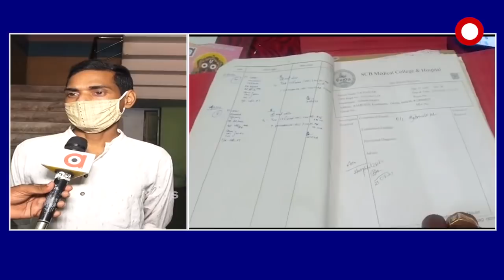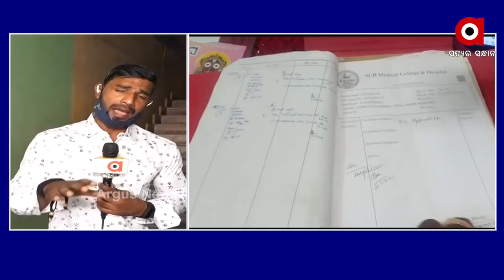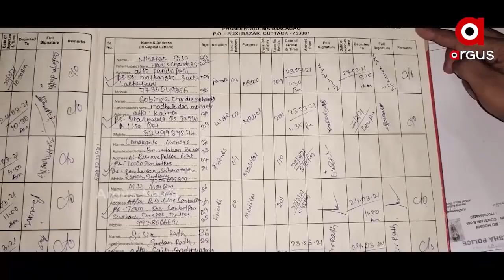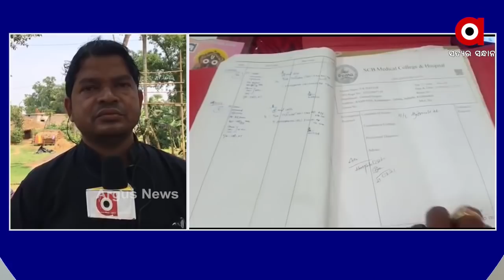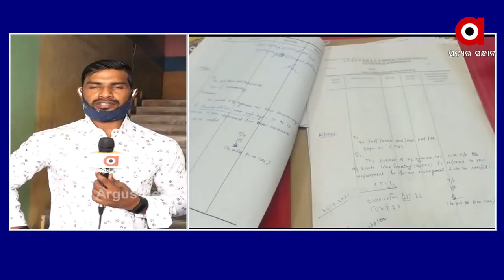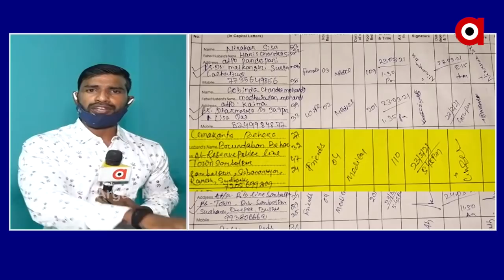Big_Breaking: ବିରିୟାନୀ ଦେଇ ବାଂଲାଦେଶ?